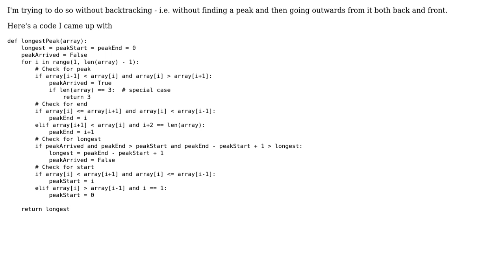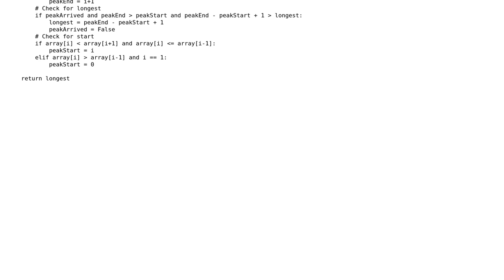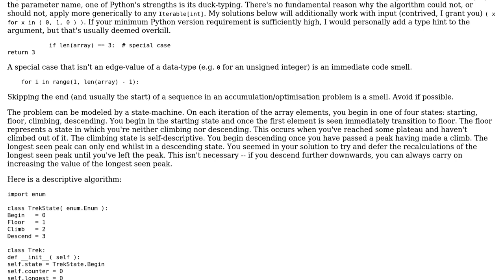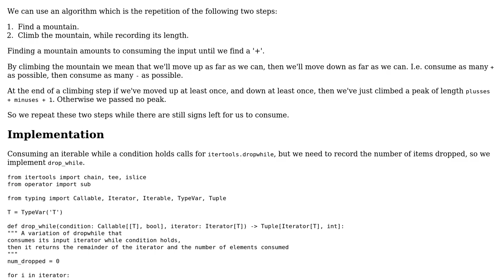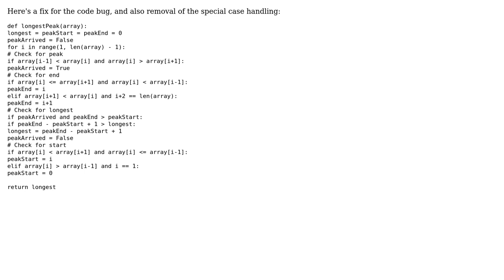Code Review: Longest Peak without backtracking (3 Solutions!!)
Code Review: Longest Peak without backtracking

With thanks & praise to God, and with thanks to the many people who have made this project possible! | Content (except music & images) licensed under CC BY-SA | Music | Images & others | With thanks to user unrelenting nosedive user two_pc_turkey_breast_mince user Maverick Meerkat user Mast and the Stack Exchange Network Trademarks are property of their respective owners. You are responsible for your own actions.